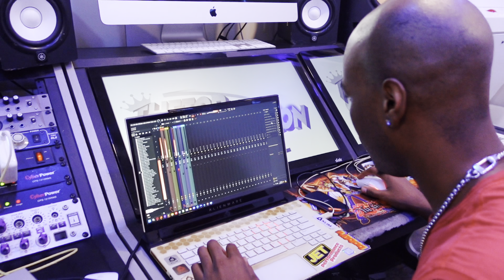24HRS TO MAKE A HIT SONG‼️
🎶🔥 In just 24 hours, I dove headfirst into the vibrant world of Dancehall music and emerged with my first track! Join me on this adrenaline-pumping journey in "24 Hours to Hit: Making My First Dancehall Track!" 🎧✨ Dive into the behind-the-scenes action, from beat hunting to laying down the lyrics with some incredibly talented folks. 🚀

What you'll witness:
- The thrill of finding the perfect beat 🥁
- Creative vibes and freestyle sessions 🎤
- Real-time recording and editing drama 🎬
- And of course, the final explosive track! 🎵

Got thoughts on my Dancehall debut? Drop your vibes, suggestions, and love in the comments! 💬👇 Let's chat!

🌍 Follow this musical journey and be part of the excitement from inception to hit track in just one day! Turn up the volume, feel the beat, and let's make some noise together in the world of Dancehall! 🎉📀

CHAPTERS:
0:00 - Intro
1:45 - Catch A Vibe Dancehall
13:35 - Recording First Verse
25:20 - Recording Last Verse
28:15 - Time Constraints
28:50 - Sleep Reflections
29:40 - Streets Inspiration